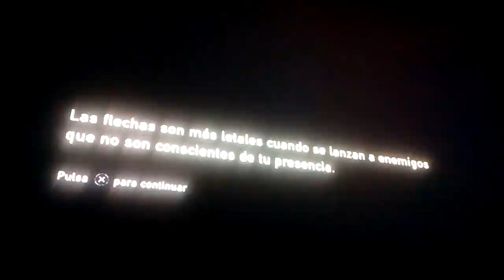The Last Of Us-capitulo 14